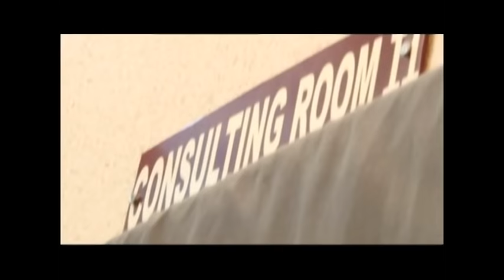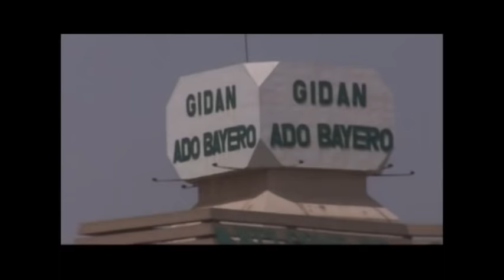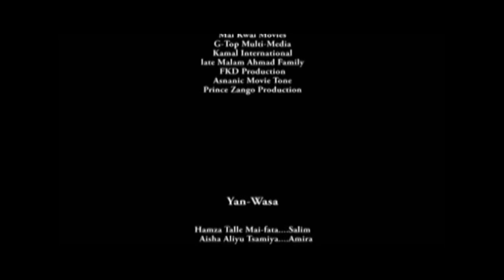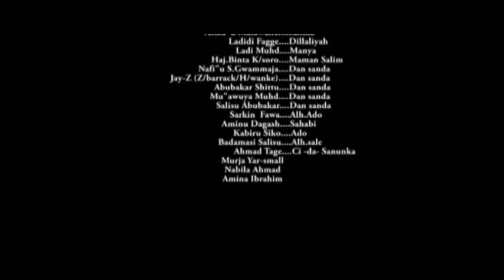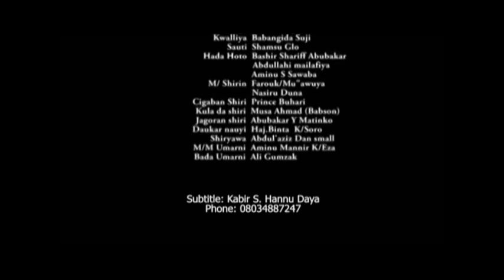mijina ne mai sona domin ni mawadata ce - Hausa Movies 2020 | Hausa Films 2020